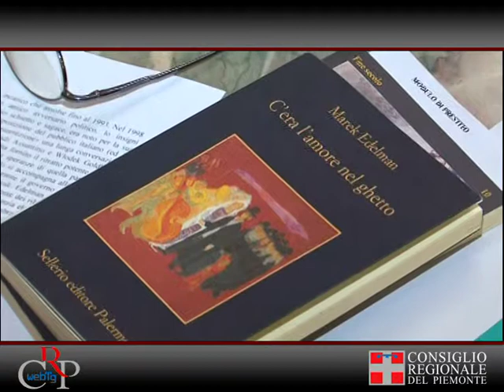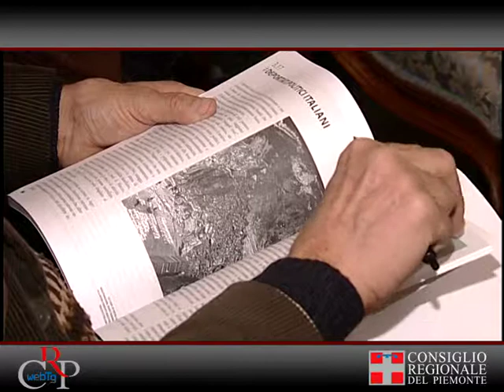Crp-WebTg n. 51 del 30 novembre 2011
Il presidente Cattaneo a L'Aquila

Partirà nelle prossime settimane il cantiere per la costruzione del nuovo asilo di Tempera, frazione de L'Aquila, finanziato con il contributo del Comitato di Solidarietà della Regione Piemonte. Il presidente del Consiglio regionale Valerio Cattaneo ha incontrato, il 24 novembre a L'Aquila, dove si è tenuta l'assemblea della Conferenza dei presidenti dei Consigli regionali, la responsabile del Comitato Tempera emergenza terremoto e l'ingegner Sergio Alfonsetti, progettista dell'asilo nido.

Prossimi impegni del Consiglio regionale

Si è riunita il 30 novembre a Palazzo Lascaris la Conferenza dei presidenti dei gruppi consiliari per stabilire il calendario dei lavori fino alla fine dell'anno. Tra gli impegni, l'insediamento delle commissioni d'inchiesta e di indagine e l'avvio dell'esame dei documenti finanziari.

Capo di Stato d'Albania a Palazzo Lascaris

Il presidente del Consiglio regionale Valerio Cattaneo ha ricevuto, il 26 novembre a Palazzo Lascaris, il Presidente della Repubblica albanese Bamir Topi. All'incontro, che per la prima volta in 41 anni di storia ha visto un Capo di Stato presso la sede dell'Assemblea regionale, hanno partecipato anche l'ambasciatore della Repubblica di Albania in Italia, Lesh Kola, il vicepresidente del Consiglio regionale, Roberto Placido, e il consigliere segretario Lorenzo Leardi.

C'era l'amore nel ghetto di Varsavia

Per il ciclo Filo Diretto, organizzato dal Comitato Resistenza e Costituzione, il 28 novembre a Palazzo Lascaris, sono stati presentati due volumi su Marek Edelman, vicecomandante dell'insurrezione del 1943 nel ghetto di Varsavia. Sono intervenuti Roberto Placido, vicepresidente del Consiglio regionale, Marco Brunazzi, docente dell'Università di Bergamo, Krystyna Jaworska e Sarah Kaminski, dell'Università di Torino, e Donatella Sasso, dell'Istituto di studi storici "Salvemini".

Risorgimento e Resistenza

A Palazzo Lascaris, il 24 novembre e il 25 novembre, si è svolto il convegno internazionale di studi "Un secondo Risorgimento? La Resistenza nella ridefinizione dell'identità nazionale", organizzato dal Comitato Resistenza e Costituzione del Consiglio regionale e dall'Istituto piemontese per la storia della Resistenza e della società contemporanea "Giorgio Agosti", nell'ambito del 150° dell'Unità d'Italia.